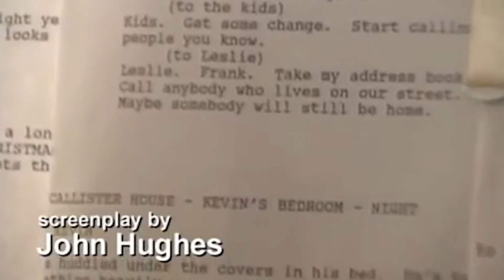Recliner Reviews #8: Home Alone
'Home Alone' (1990) staring Macaulay Culkin, Joe Pesci, Daniel Stern, John Herd, Catherine O'Hara & more. This movie was a blast to watch as a kid. But is it too unrealistic to watch as an adult?